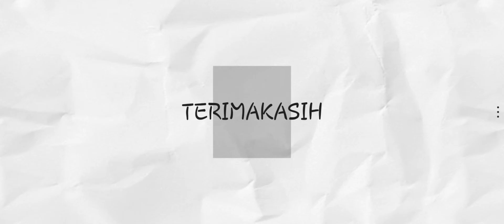Yel Yel Bintra Bintara Polri Airud 2021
Yel yel terpesona bintra pa dan ba remaja Pol Airud 2021 di Carita